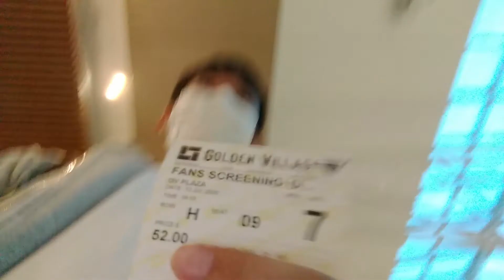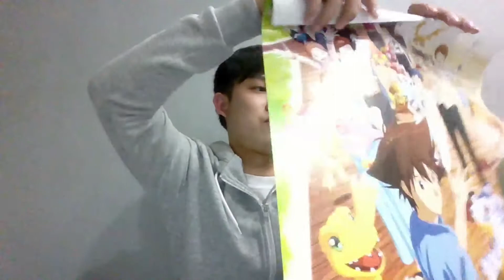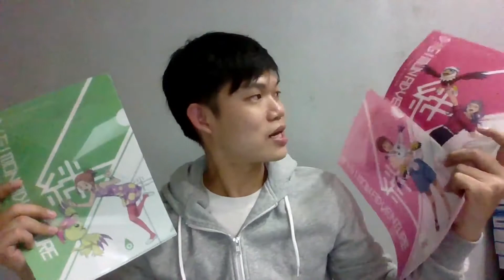DIGIMON ADVENTURE: LAST KIZUNA (2020 MOVIE) FAN SCREENING REVIEW VIDEO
Cinemas are finally open in Singapore and I managed to get tickets to the Fan Screening of Digimon Adventure: The Last Evolution Kizuna!